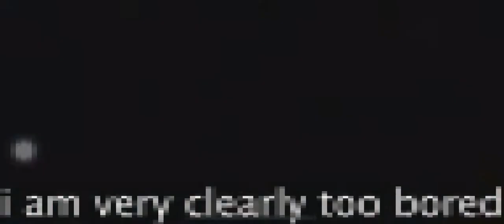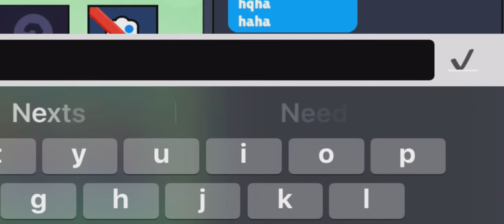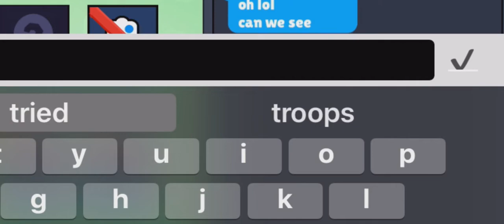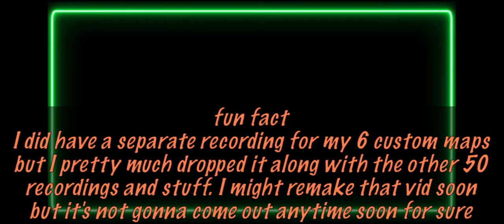Something Isn't Right... | Brawl Stars Map Maker Montage #21 | Happy 5th Birthday Brawl Stars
what a mouthful